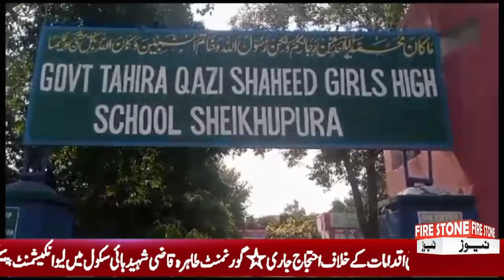پینشن رولز میں ترامیم اور ممکنہ نجکاری کے حکومتی اقدامات کے خلاف احتجاج جاری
گورنمنٹ طاہرہ قاضی شہید ہائی سکول میں لیو انکیشمنٹ، پینشن رولز میں ترامیم اور ممکنہ نجکاری کے حکومتی اقدامات کے خلاف احتجاج جاری

 / fsmedianetwork
cloud FS​​​​​​​​​​​​​​​​​​​​​​​​​​​​​​​​​​​​​​​​​​​MediaNetwork
Add a public​​​​​​​​​​​​​​​​​​​​​​​​​​​​​​​​​​​​​​​​​​​
0 Comments
FS Media Network